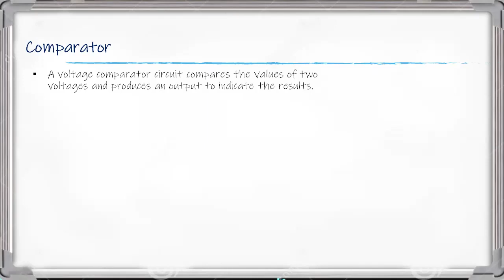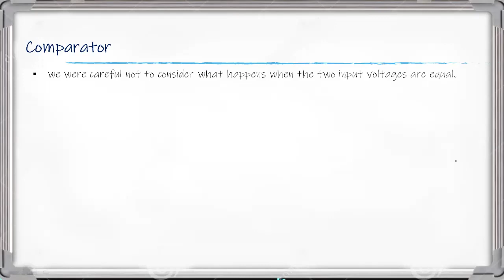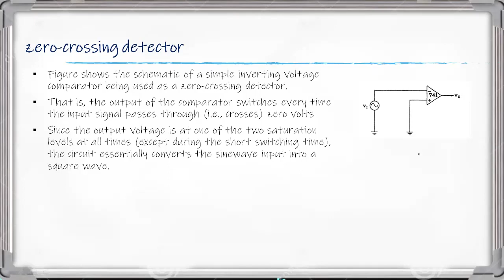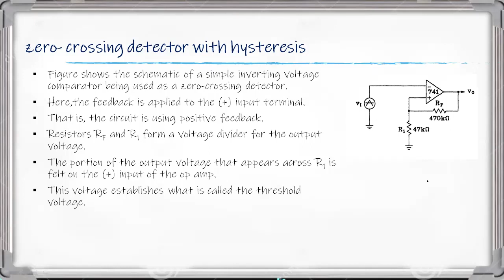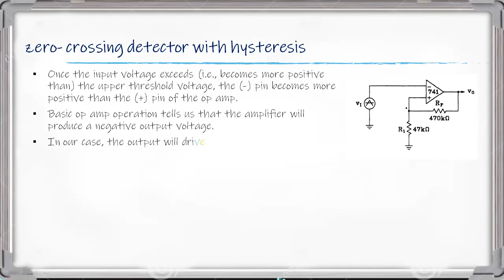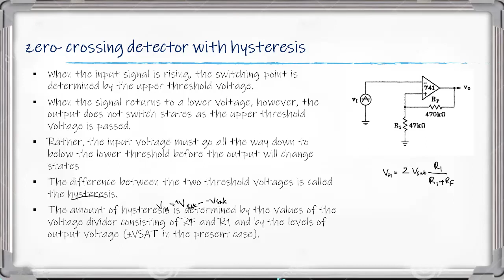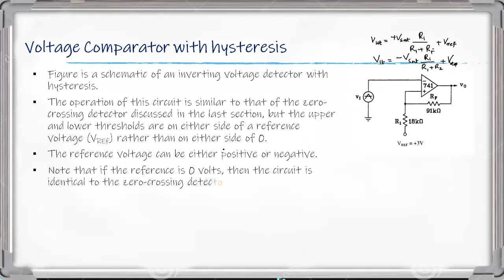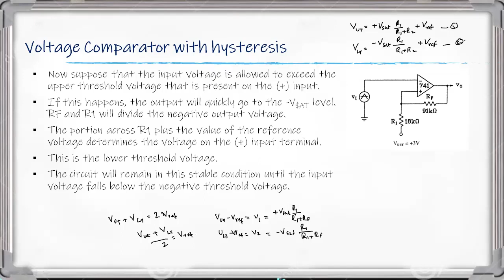Comparator - Zero crossing detector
BSc Physics
Calicut University
2020 Admission
Semester  1
Core Course - Physics
PHY1 B01: MECHANICS – I

Shihabudheen M
Assistant Professor
Department of  Physics
Sree Neelakanda Govt. Sanskrit College Pattambi